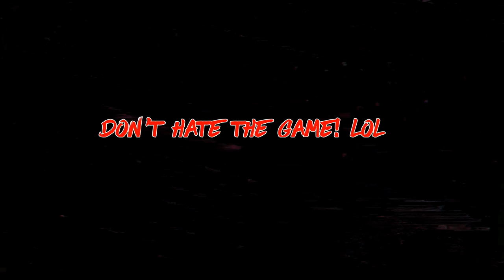Destiny 2 News - WARMIND DLC! Updated Development Roadmap, Season 3 & Season 4 Details! [4K 60FPS]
Today we are gona talk about the 2nd Destiny 2 Expansion called "Warmind." Bungie has also given us an updated Development Roadmap that goes over what is in Season 3 and Season 4 of Destiny 2.

Source:
DESTINY 2 DEVELOPMENT ROADMAP – 04/11/2018

Join our Facebook Group "Destiny 2 - Destiny Underground" where all YouTubers & Streamers are welcome to post their Destiny & Destiny 2 content!

SPECIAL THANKS TO:
DPro for my tracks & the original creator of the Gordon Freeman smiley face!